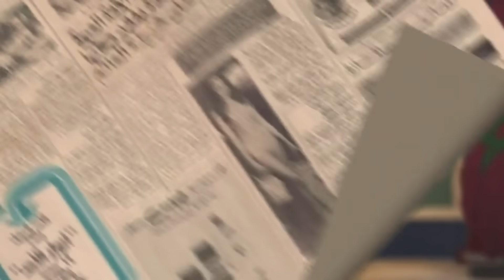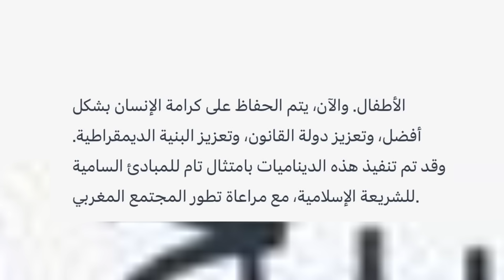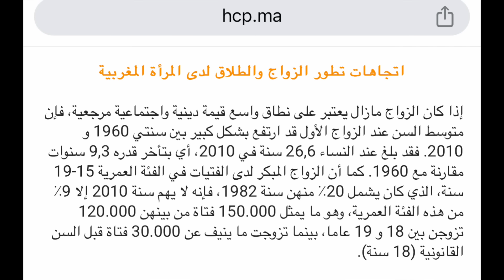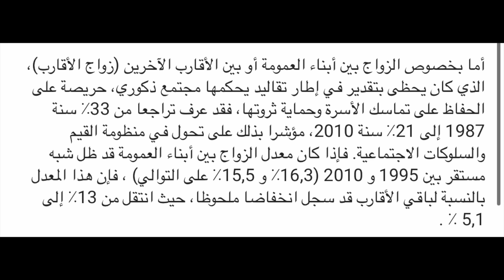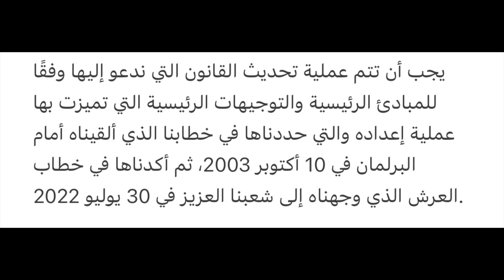😱🚨‎ماذا تعني مراجعة مدونة الاسرة ؟